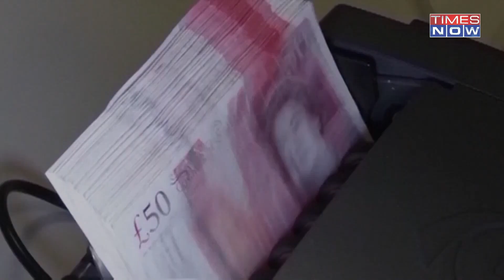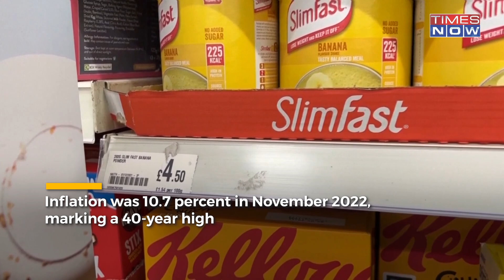Can Sunak Take UK Out Of Crises With Its 'Five-Promise List' In 2023 And Secure His PM Post?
Amid the UK struggling to bring its economy back on track, British PM Sunak has laid out priorities for the year 2023. In his first major speech of the year, Sunak unveiled his “ambition for a better future for Britain”. Announcing a ‘five-point list of promises’ for the new year, Sunak said, ‘Those are the people’s and govt’s priorities’.